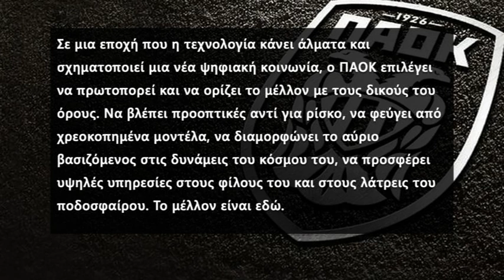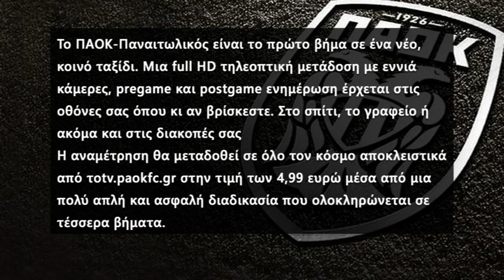Ο ΠΑΟΚ και oι καινοτομίες του με τις μεταδόσεις 21/08/19